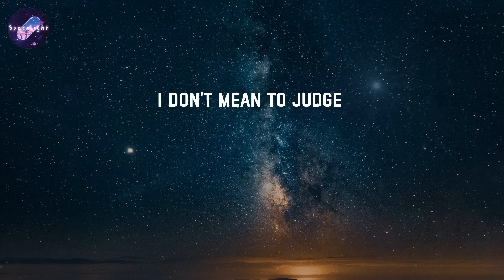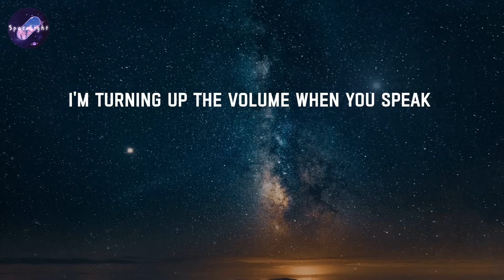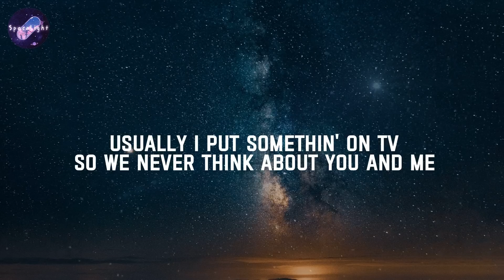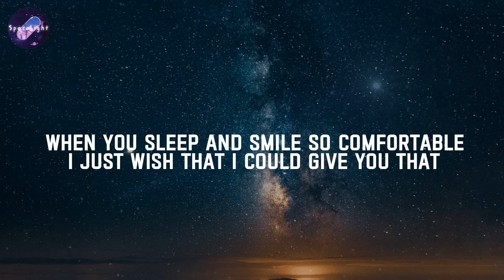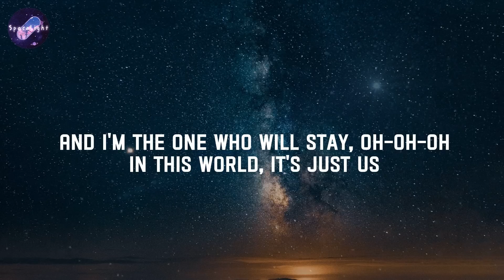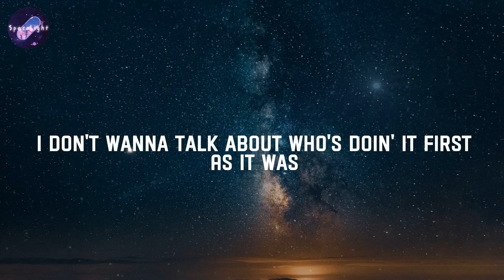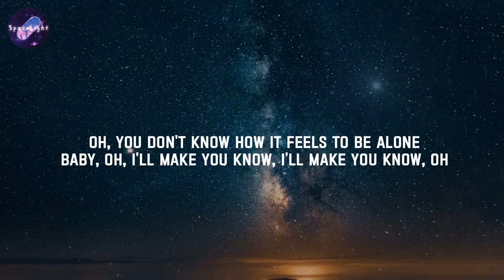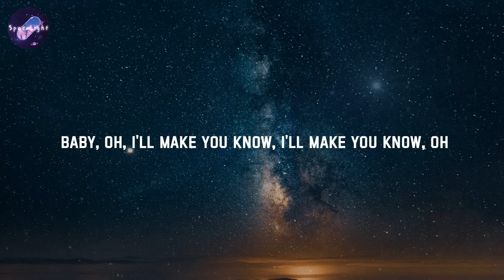La La La - Naughty Boy ft. Sam Smith | Glass Animals, BoyWithUke,... (Lyrics)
La La La - Naughty Boy ft. Sam Smith (Lyrics)
Lyrics: La La La - Naughty Boy ft. Sam Smith

I find a way to block it, oh